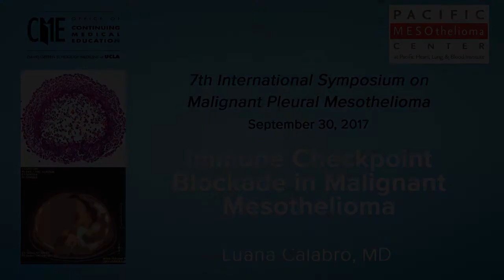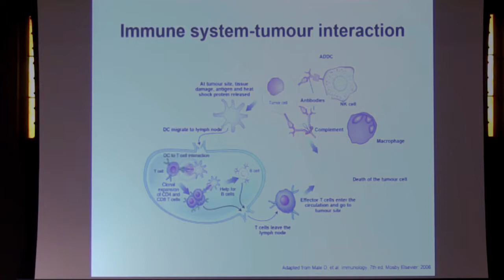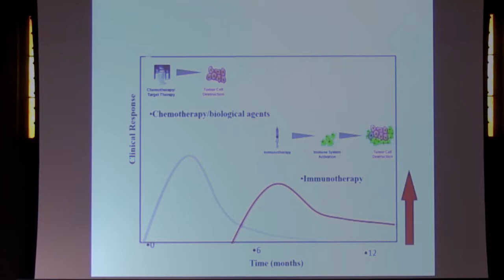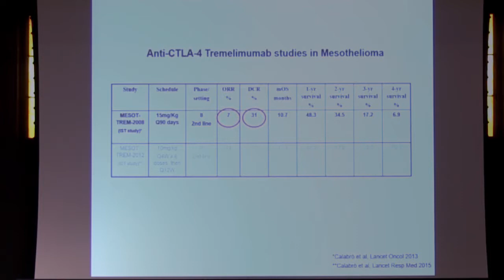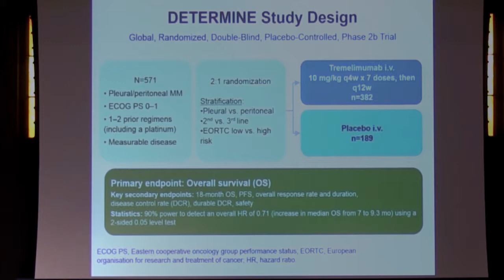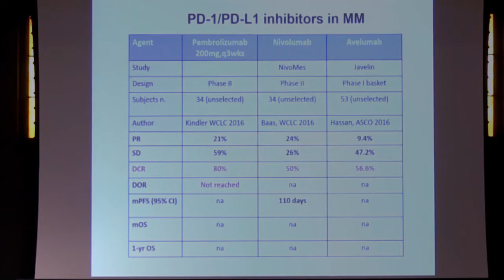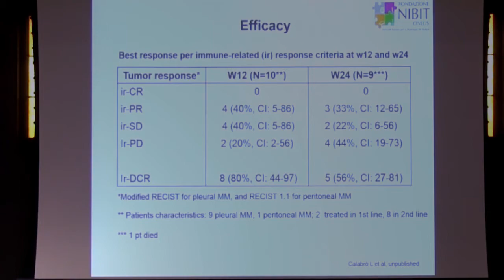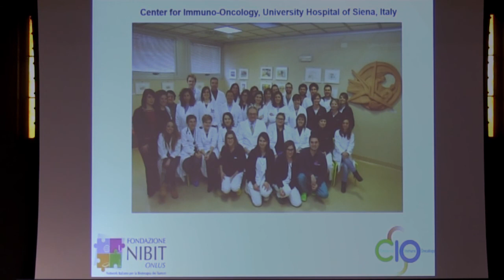Luana Calabro, Immune Checkpoint Blockade in Malignant Mesothelioma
Luana Calabro, MD discusses her research in immune checkpoint blockades in malignant mesothelioma.